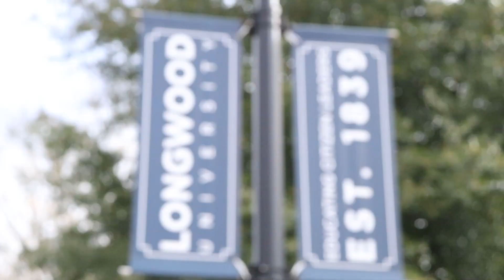Andrew Lindsay VO 1 in class